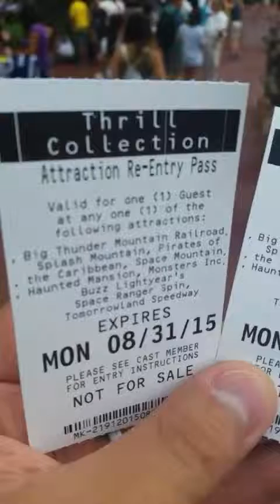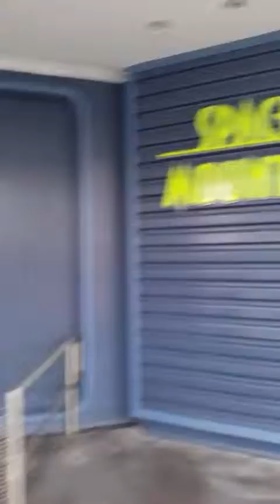Walt Disney World Vacation 2015 Day 6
Day 6 of our Magical Adventure is in the books.. The day started off raining cats and dogs, but that didn't stop us from getting our fun in! We revisited The Magic Kingdom and Ended up at Downtown Disney! Another outstanding day of fun!